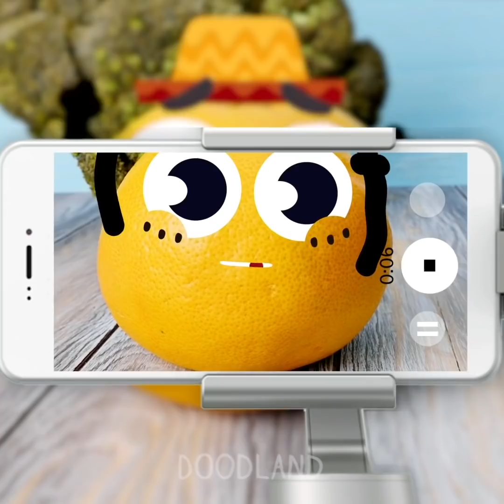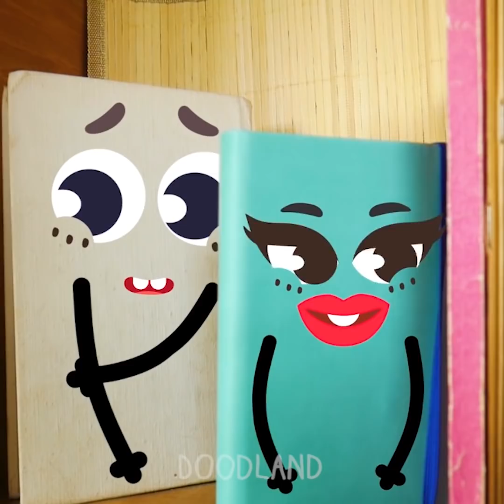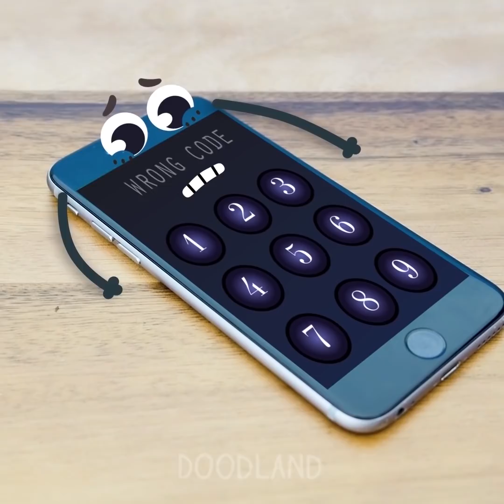This funny talking food goes crazy! - Doodland #124